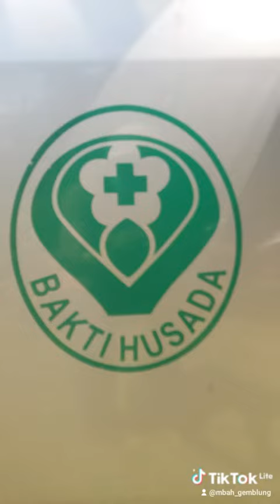Bincang Siang Bersama Bro Wachid dari Puskesmas Salaman 2/ Dinkes Kab. Magelang.